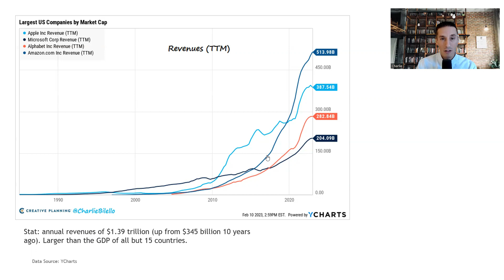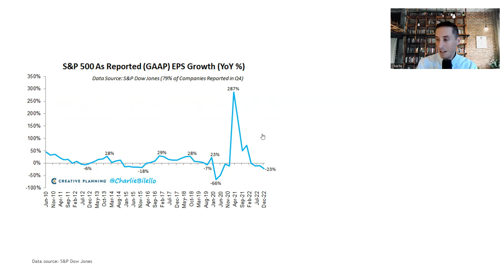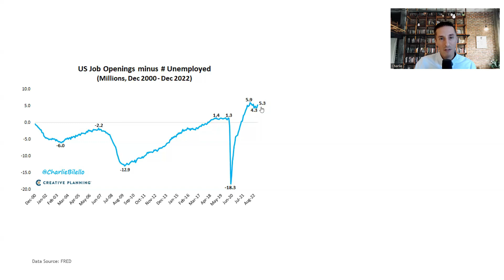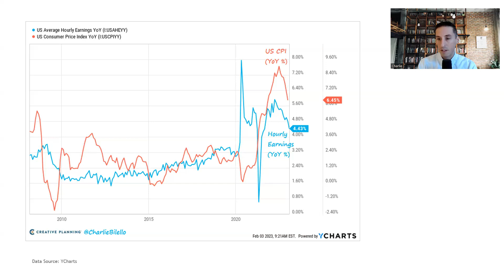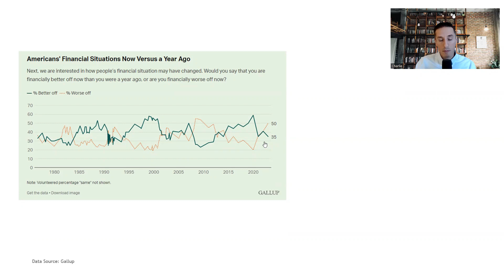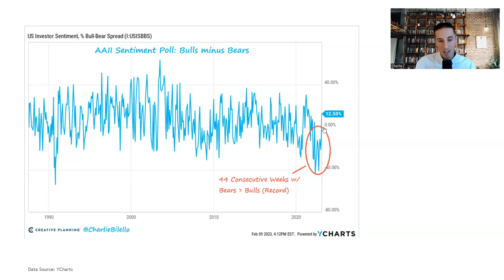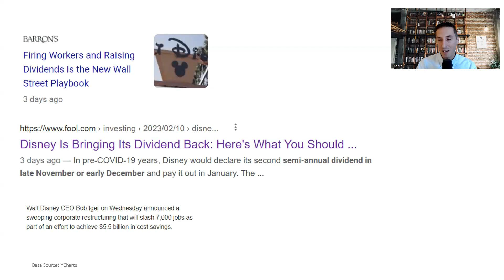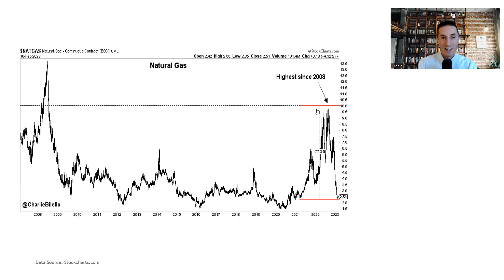The Week in Charts (2/13/23) | Charlie Bilello | Creative Planning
00:00 Intro
00:16 A Screeching Halt (Tech Growth Slowdown)
08:28 The Lowest Unemployment Rate Since 1969
13:23: Does the Fed Really Want You to Lose Your Job?
17:53 The Fed is Not Done Yet
22:54 Feeling Worse Off Than Last Year?
25:55 How Times Have Changed (Tesla vs. GM/Ford)
27:29 The Buyback King (Apple)
29:27 The Bulls Are Back (Investor Sentiment)
33:58 Disney's #1 Priority
36:38 The Crop Report Was Bad (Orange Juice)
38:44 Inflation Relief